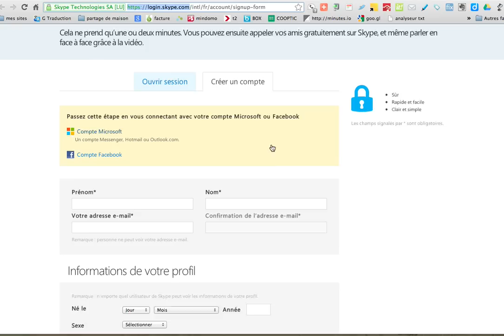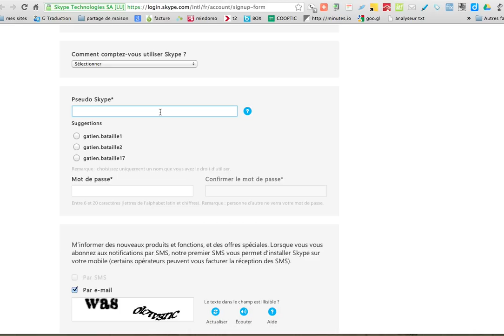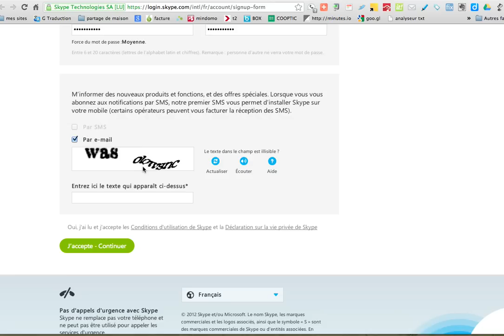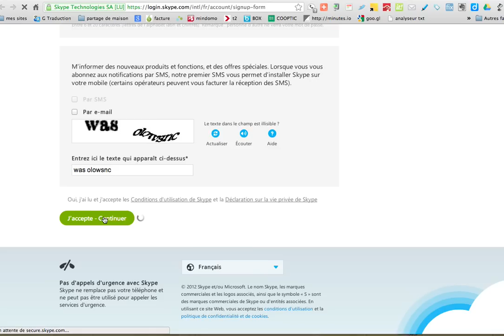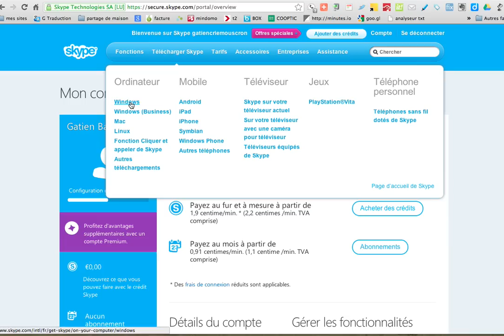S'inscrire chez skype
Petite marche à suivre pour se créer un compte chez skype